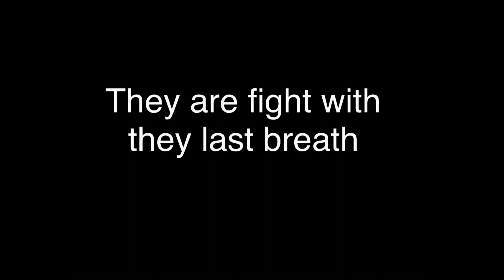Short Film: The Bad Ending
So much fight, So much sacrifice with our last breath
I hope you guys will like this and enjoy it
I know it’s the bad ending but this show us know we are human we will fight with our last breath.